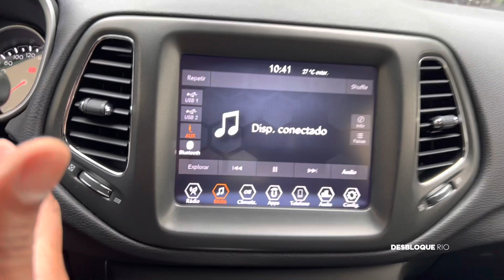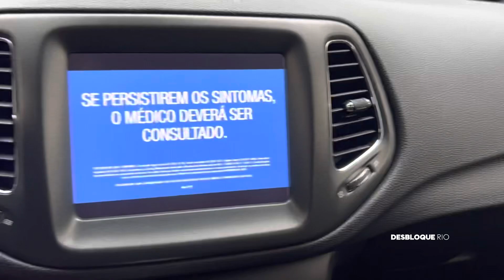Olha a restauração desse Jeep Compass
Pintura
Vitrificação
Pintura das rodas
Film
PPF Door
Mais um cliente satisfeito!